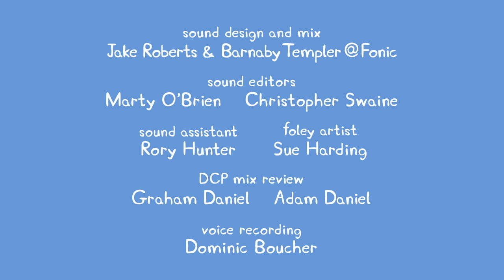Peppa Pig New Episodes - Molly Mole - Kids Videos